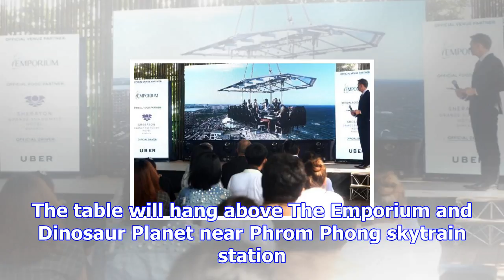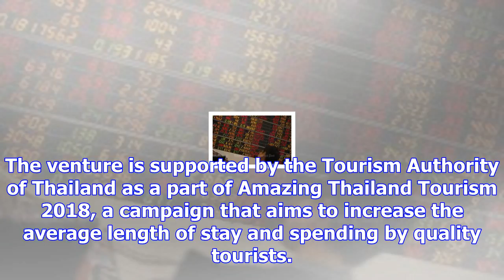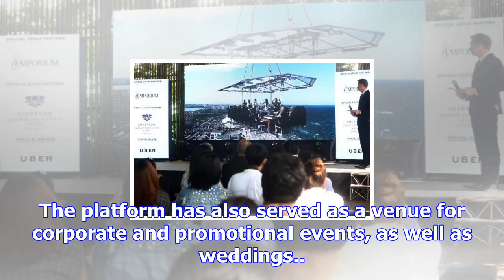High-wire act to hoist daring diners skyward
Dinner in the Sky will use a 200-tonne telescopic boom to hoist diners high above The Emporium and D...